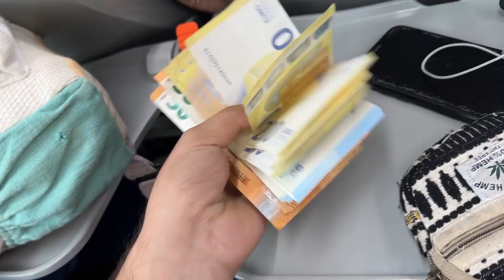Thailand Trip From Youtube Money😍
YouTube money
Thailand trip
bankok trip
bankok
pataya massage
pataya vlog
bankok vlog
Saurav joshi vlog
vlogs
vlogging
thailand vlog